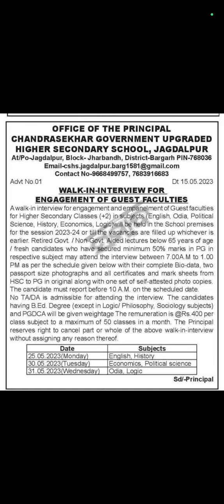Guest Faculty Recruitment in Chandrasekhar HSS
Jay Jagannath 🙏